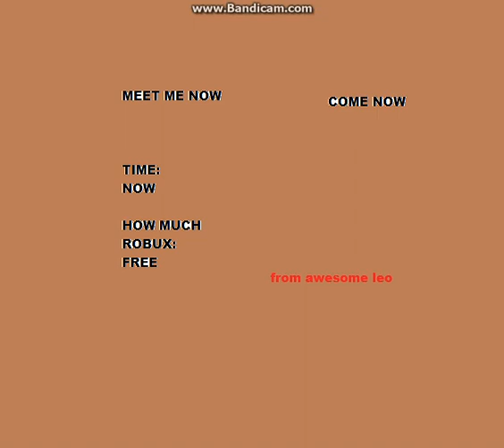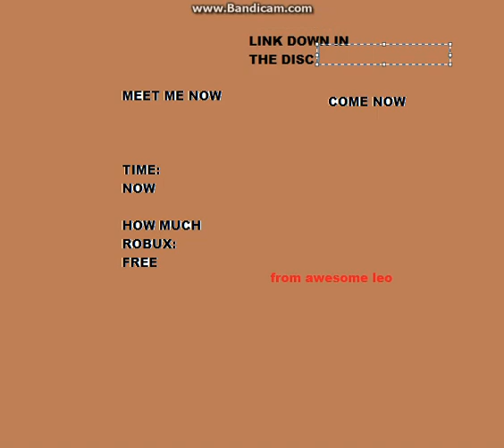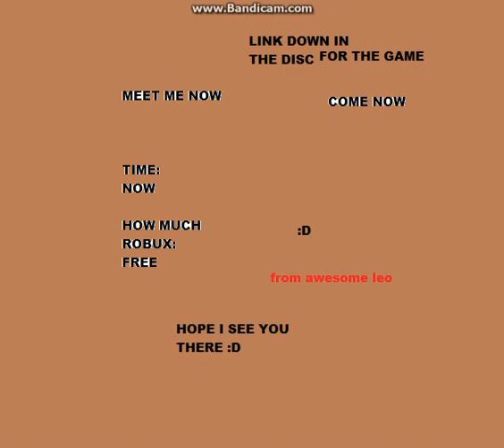MEET AND GREET ON ROBLOX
link to meet me